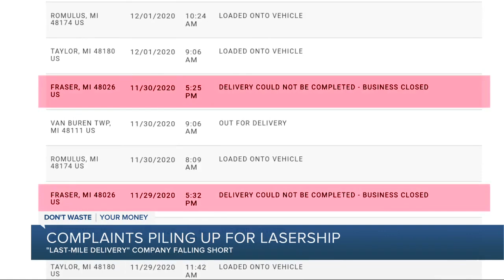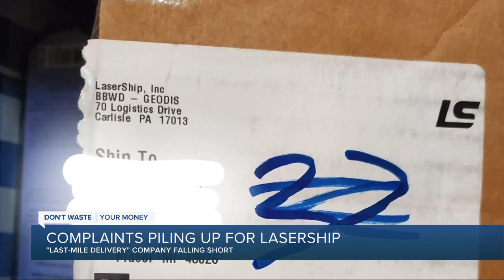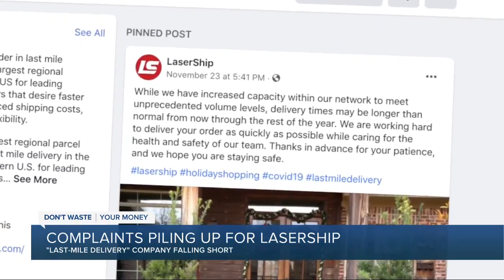Hundreds of complaints pile up about “last-mile delivery” company LaserShip